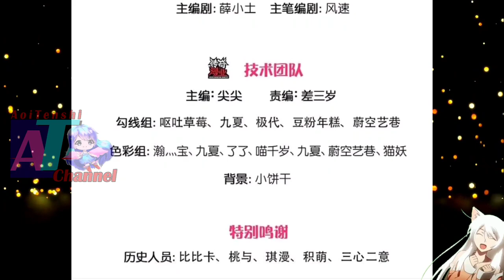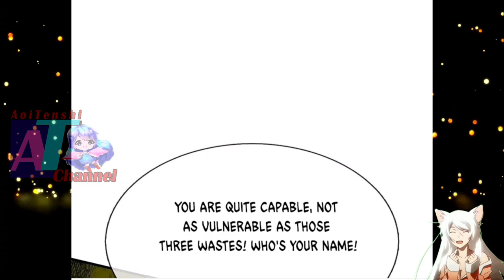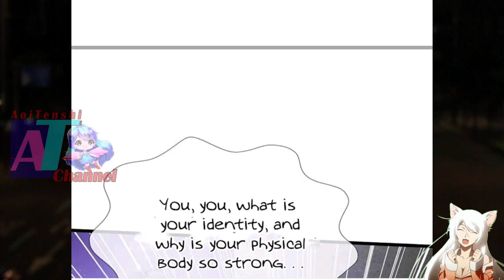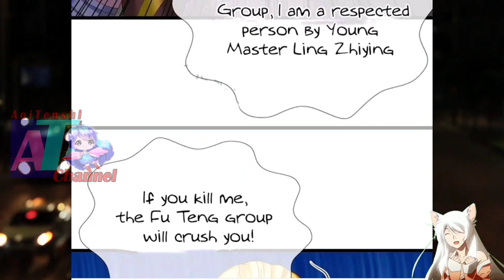Overwhelming Fury, No Mercy || Immortal Reverence Dad Ch 273 English || AT CHANNEL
COPYRIGHT / LICENSING